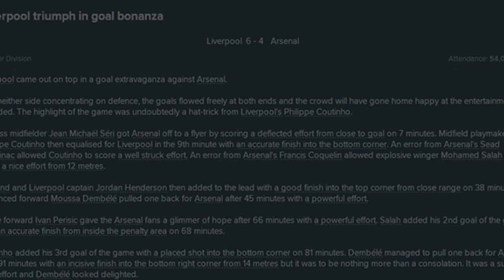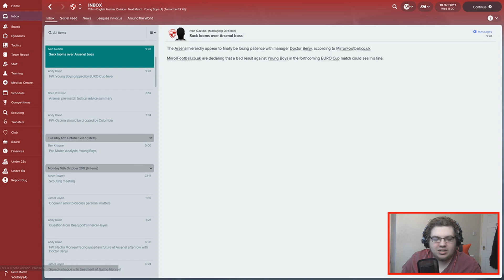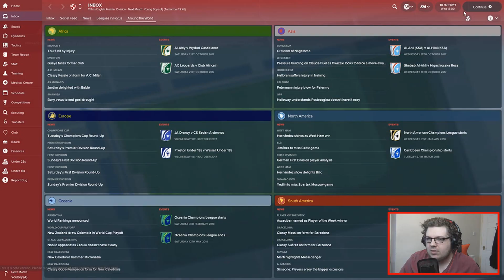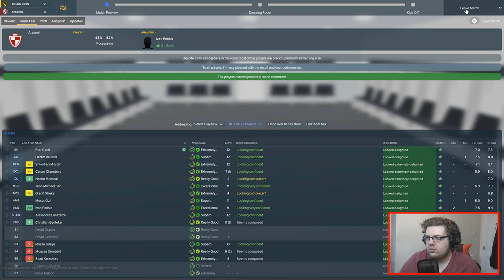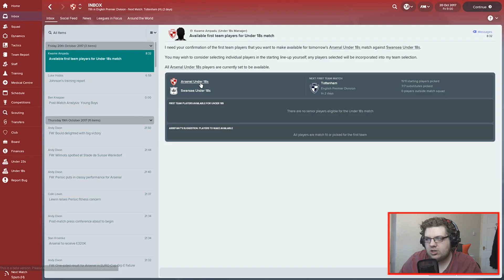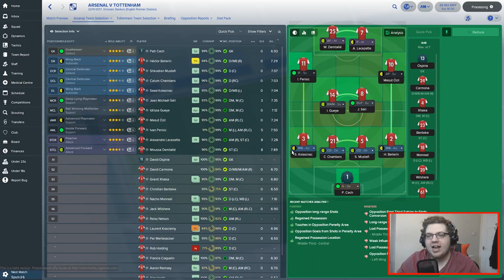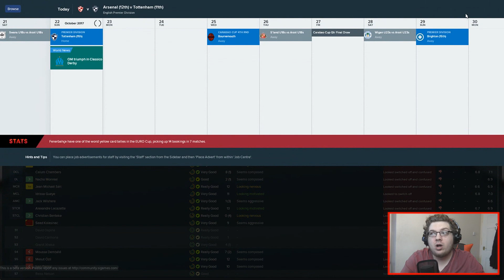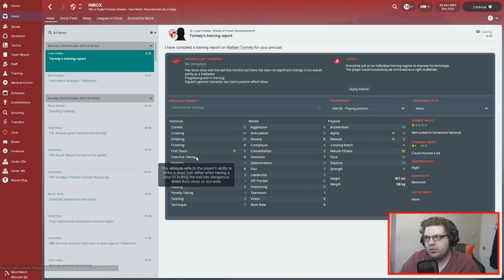ARSENAL | PART 7 | THE SACK LOOMS | WENGER OUT | FOOTBALL MANAGER 2018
Lets aim for 1000 likes, if you're enjoying drop one!
Thanks to ArsenalFanTV for allowing me to use their footage

Coming soon

Coming Soon